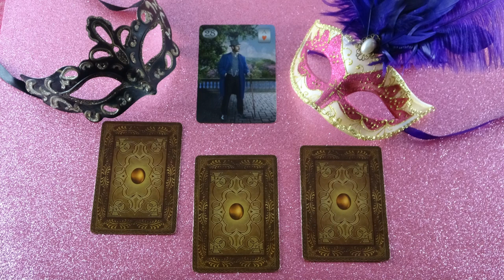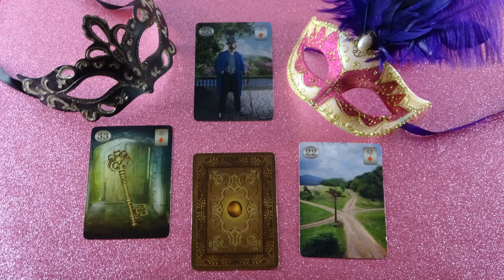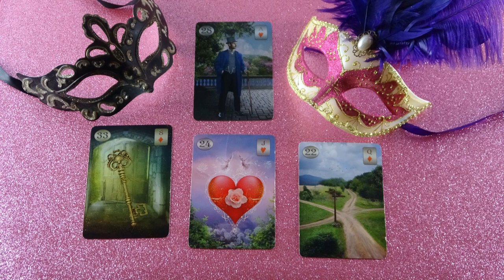A 3 ??? jóslás - Mi a terve? Mik az érzelmei? Mit fog tenni?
Kép: shutterstock/Oksistyle

Telefonos elérhetőségem jóslásra:
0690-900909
750Ft/Perc

Átutalás:
Erste Bank
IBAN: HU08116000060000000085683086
BIC: GIBAHUHBXXX
Tulajdonos: Dendera Susanna Medici

Védikus Csillagjegyek:
Kos: kb. Április 13-tól Május 13-ig
Bika: kb. Május 13-tól Június 14-ig
Ikrek: kb. Június 14-től Július 15-ig
Rák: kb. Július 15-től Augusztus 16-ig
Oroszlán: kb. Augusztus 16-tól Szeptember 16-ig
Szűz: kb. Szeptember 16-tól Október 16-ig
Mérleg: kb. Október 16-tól November 15-ig
Szkorpión: kb. November 15-től Dezember 15-ig
Nyilas: kb. December 15-ől Január 14-ig
Bak: kb. Január 15-től Február 12-ig
Vízöntő: kb. Február 12-től Március 13-ig
Halak: kb. Március 13-tól Április 13-ig